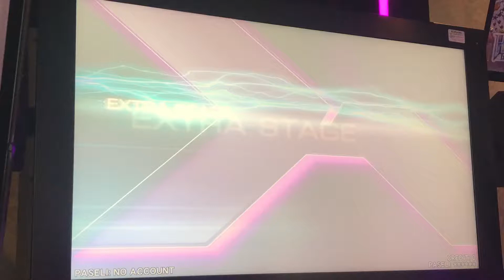beatmania IIDX 27 HEROIC VERSE shuriken(SP ANOTHER・レベル10)CLEAR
オプション→MIRROR、緑数字→290

shuriken(ANOTHER)のプレー動画ですd(^_^o)

以前よりはミスカも減っていたとは思いますがハード狙いはまだ先の話になりそうです(^^;;